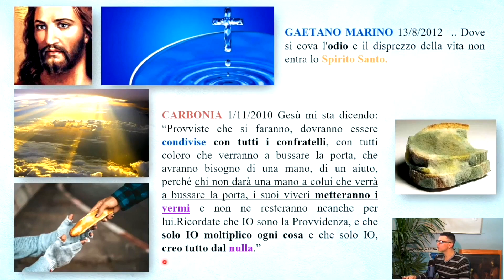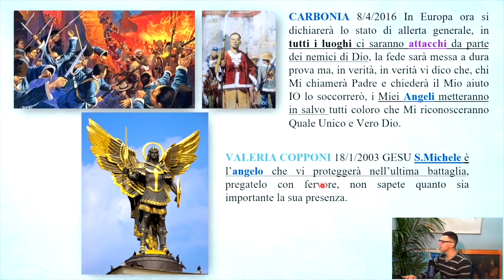Il miracolo di Petang in Cina, gli Angeli proteggeranno da carestie e persecuzioni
Oltre all'acqua miracolosa, nei Rifugi verrà moltiplicato il cibo per far fronte alle carestie, come successe a Madre Speranza. Gli Angeli inoltre proteggeranno i nuovi Profeti e i guerrieri di Dio contro le persecuzioni che l'Anticristo scatenerà contro i cristiani, in questi ultimi anni dell'Apocalisse